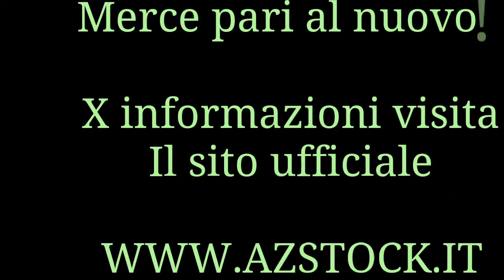Stock Vestitini Rigenerati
Stock di vestitini rigenerati

Merce di 1 * qualità, PARI AL NUOVO!!